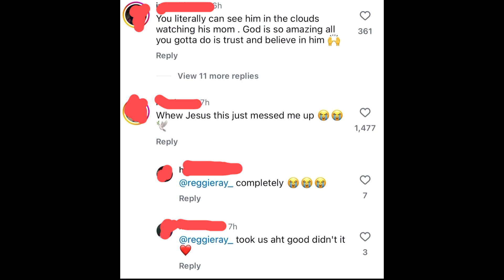BLACK WOMAN VISITED BY DEMON THINKING IT WAS HER SON! “CHRISTIANS” SUPPORT!